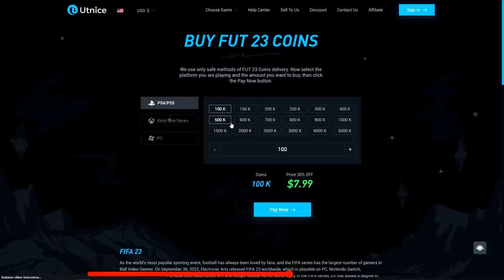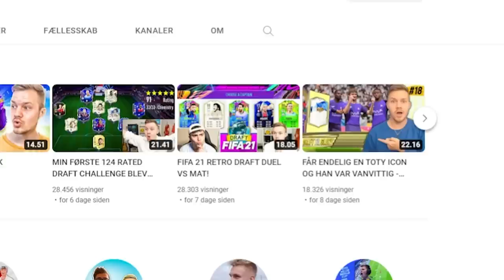FIFA 22 RETRO DRAFT DUEL VS JKFIFA!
Køb billige og sikre FIFA 23 coins Brug rabatkoden "Krause" og få 5% rabat!
Husk at tjekke @JKFIFA ud!

Tak! :)